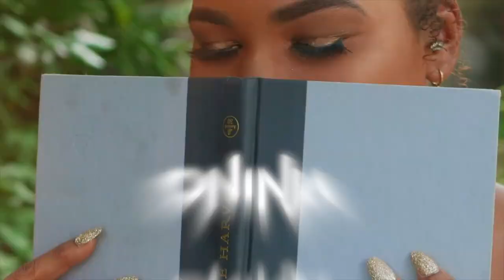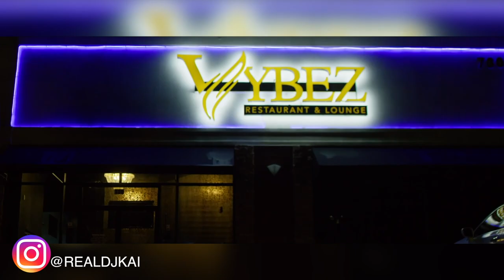DJ Kai - Soca 2022 Mashup (Stick It) - Music Video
Produced by DJ Kai
Video Colab with @DNinjaProductions

My Official Video for my Soca 2022 Mashup - Stick It

Featured Artistes
1: Rebel Rango - Stick It
2: Shal Marshall - Hot Gyal Soca
3: Shal Marshall - Applause
4: Kernal Roberts - Tilt
5: Turner - I'm A Man
6: Melly Rose - Whine Up Yu Waist
7: GBM - Down Dey
8: Skinny Fab - Bend Yuh Back
9: Melick - Bamboo
10: Patrice, Nessa - Splash
11: Konshens, Motto - Spank Yuh
12: Lyrikal - Fete Cya Over